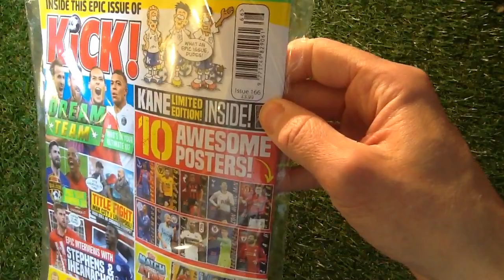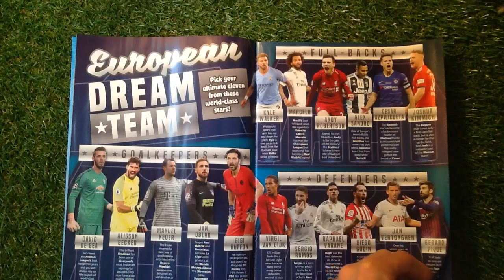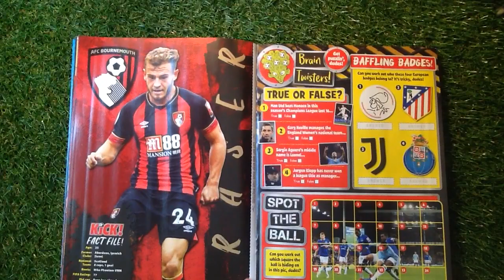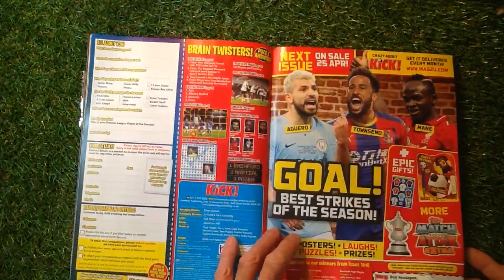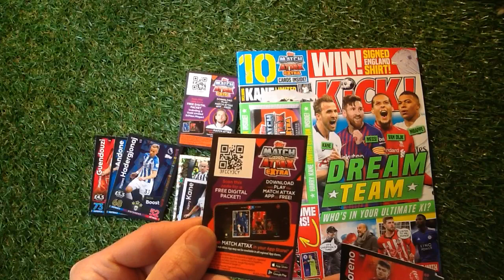Kick magazine issue (166) with Silver Kane LE Review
In this video i look at the Kick magazine issue  (166) with Silver Kane LE Review
This Kick magazine is a great football magazine packet full of football related stuff. With this issue of the Kick Magazine comes some free gifts and two promotional packs of Match Attax Extra cards . The Match Attax Extra packets only contain 5 cards per pack and a online code card . The great thing is that one of the packets contains a Match Attax Extra 2018/19 Silver Harry Kane card which is really great news .

It all goes towards making more great content Thankyou